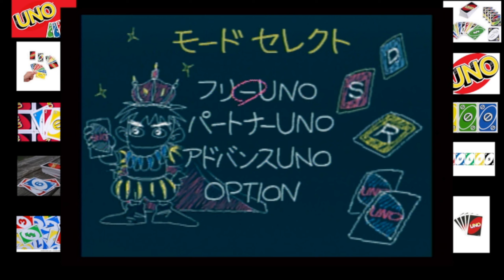Uno DX 4 Player 200 Point Game